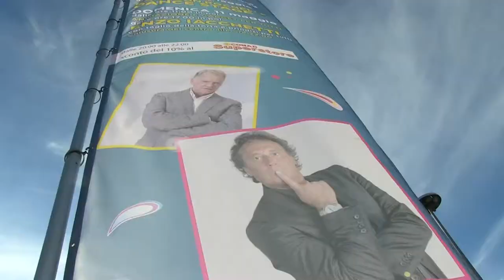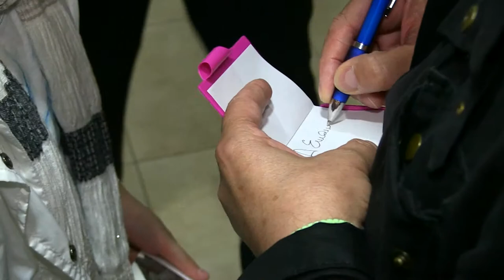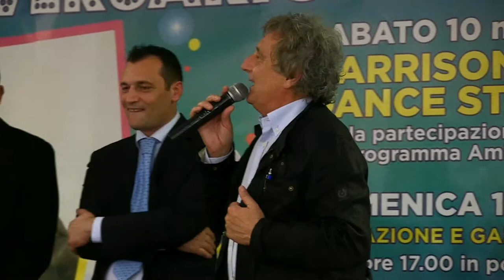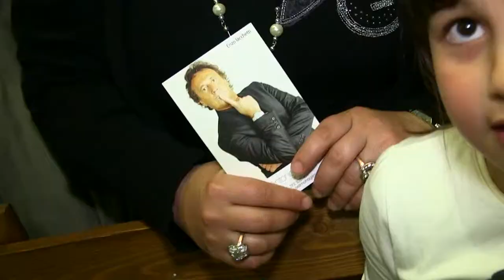3° Anniversario del Centro Commerciale IL PORTO di Licata con ENZO IACCHETTI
Per avere in ospitata ENZO IACCHETTI contatta l'agenzia